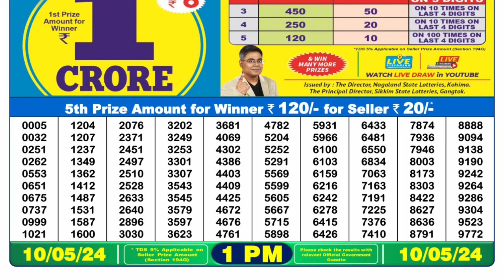Nagaland Lottery Sambad Live 1pm 10.05.24